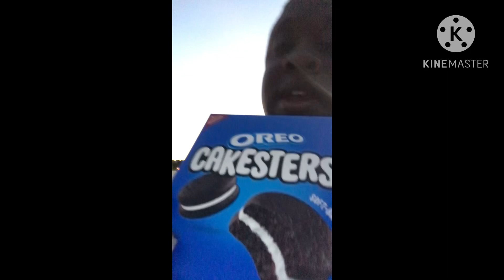Sick day vlog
Today I called in and took a sick day.